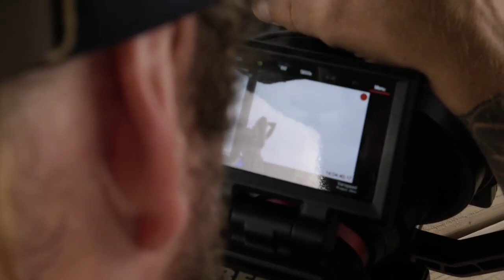The Full Story with Candice Jean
Shot on location at Sugar Beach Golf & Spa Resort, Mauritius

Model: Candice Jean

Photographer: Jacques Weyers
Videographers: Steven Michelsen & Ryan Janssens (We Are_)
Editor: Steven Michelsen (We Are_)
Hair: Kevin Epstein
Makeup: Renee De Sambento
Styling: Cally Palmer

Welcome to the official World Swimsuit Channel. Catch a glimpse of some of the world`s most beautiful Swimsuit models as they are shot by the best photographers, cameramen, and directors, in exotic locations across the globe.

Subscribe for weekly updates as we launch the stars of the future, feature the most beautiful swimsuits available, and get up close and personal with some of your favorite bikini models.